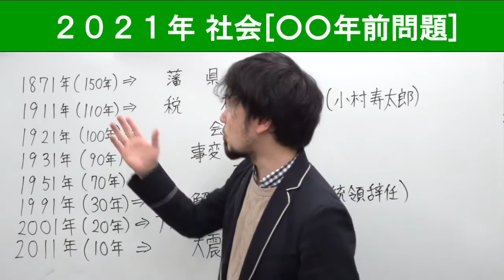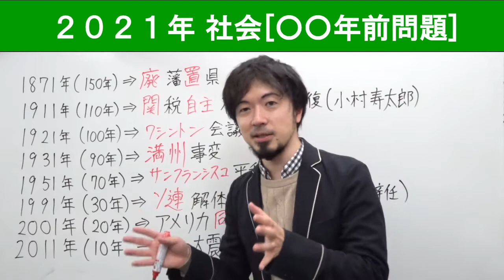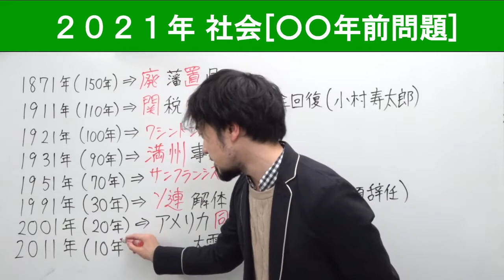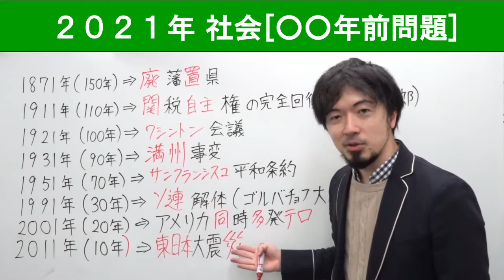2021年入試対策 150年前 100年前の出来事 (東大合格請負人 時田啓光 合格舎)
高校入試 歴史どこから覚えたらいいの？って方はまずこれをおさえておこう！2021年度入試から逆算した年号出来事を解説します

🔽東大合格請負人 時田啓光(ときたひろみつ)が教える塾
🔽全科目対応するお家で直接時田先生と生授業できるWeb授業コース